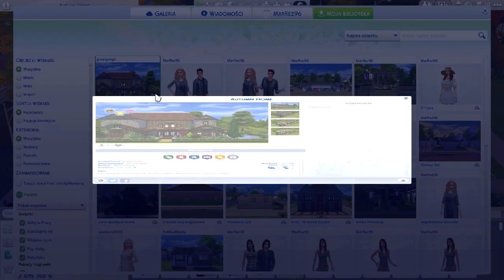First Look: The Sims 4 Cztery Pory Roku cz.3 🍁 Depresyjna jesień i KRWAWE HALLOWEEN!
Ostatnia część 4, czyli przegląd zimy pojawi się...zimą! xD

Snap: marrez96